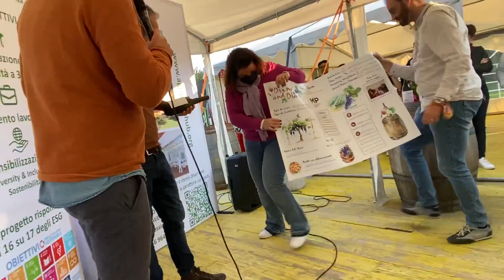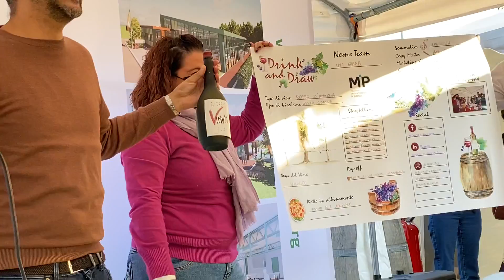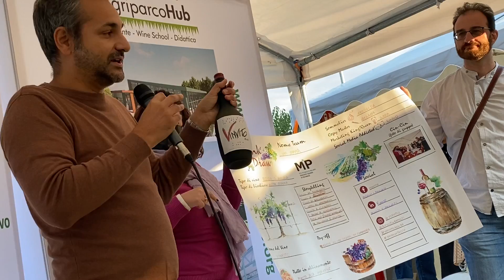MIP Politecnico Milano con Corefab - Team Building 09 ottobre 2021